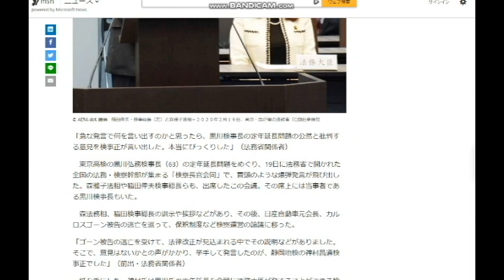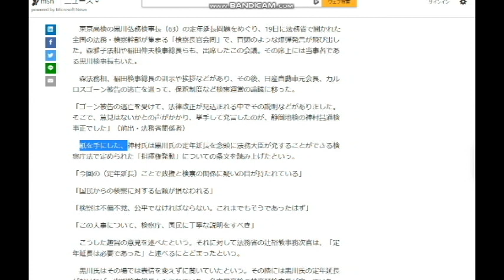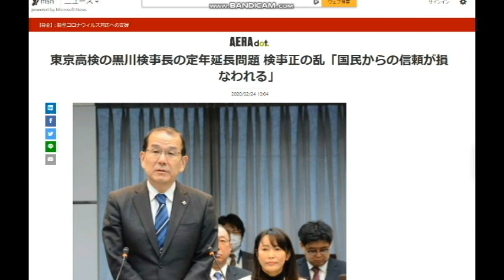【隠居TV】東京高検の黒川検事長の定年延長を公然と批判：神村検事正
検察魂最後の砦：神村検事正「国民からの信頼が損なわれる」

2020年3月末までの従来版「速稼塾」